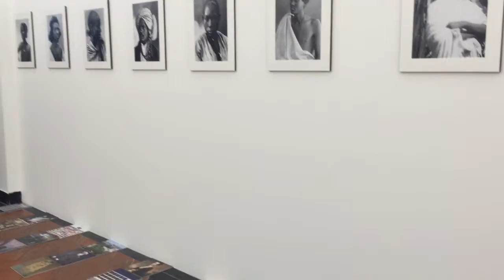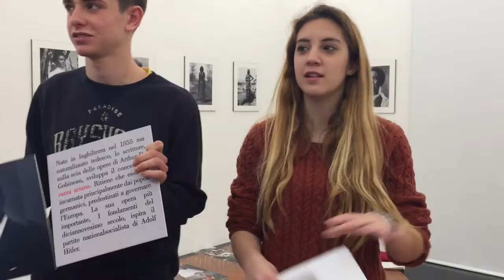Il gioco della storia